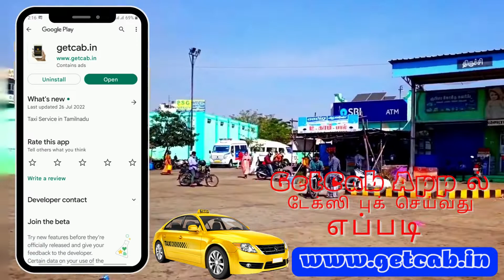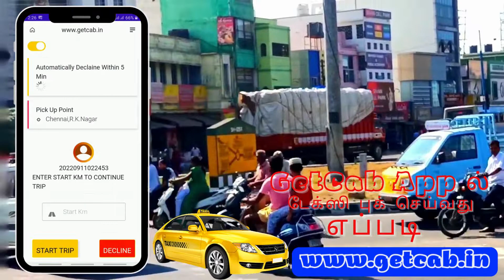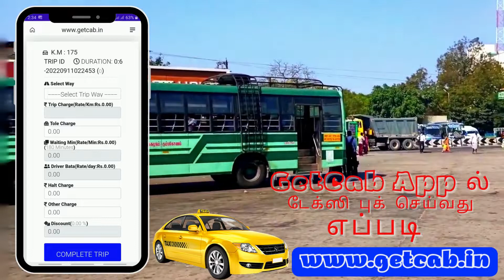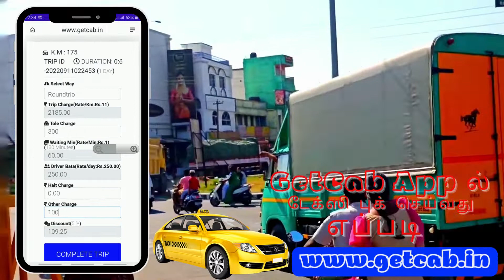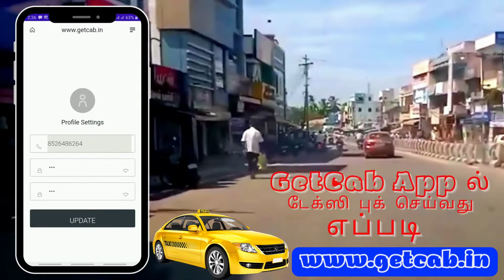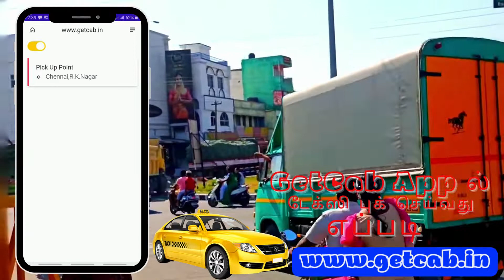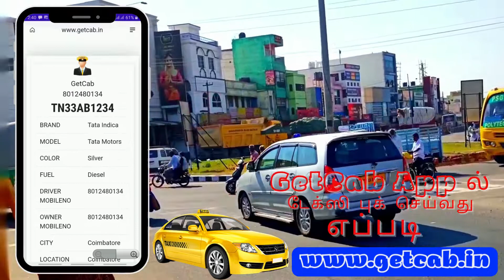Kangeyam காங்கேயம் GetCab App ல் டேக்ஸி புக் செய்வது எப்படி Call Taxi Cab Car Rental Lowest Price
Kangeyam காங்கேயம் GetCab App ல் டேக்ஸி புக் செய்வது எப்படி Taxi Booking Cabs Online Kangeyam Service Local Outstation Kangeyam Best Car Rental One way Tariff Kangeyam Rate Price Kangeyam Tamilnadu Call Taxi Phone Number Kangeyam Taxi Attachment Kangeyam Cab Service Kangeyam

Call Taxi Local Outstation Car Rental One way Trip in All Over Tamilnadu.

உங்ககிட்ட TAXI இருக்கா?
அப்ப உடனடியா GET CAB - ல் Attach செய்யுங்க
ஒரு நாளைக்கு பத்து ரூபாய் மட்டுமே*
நிபந்தனைகளுக்கு உட்பட்டது
ஸ்டிக்கர் தேவையில்லை
மாதாந்திர கமிஷன் கிடையாது
அளவற்ற வாடகை நிரந்தர வருமானம்
ஆன்லைன் APP புக்கிங் மட்டுமே

Our Taxi Service Attachment Adambakkam Adampakkam Adirampattinam Adyar Ajax Alandur Alwarpet Ambattur Ambur Aminjikarai Anna Nagar Anna Salai Arakkonam Arani Aranthangi Arcot Ariyalur Arumbakkam Aruppukottai Ashok Nagar Athipattu Athipet Attur Attur (Salem) Avadi Govarthanagiri Avadi Kovil Pathagai Avadi Mitnamalli Avadi Muthapudupettai Avadi Numbal Avadi Paruthipattu Avadi Sekkadu Avadi Thandurai Avadi Thirumullaivoyal Avadi Thiruverkadu Avadi Vilinjiyambakkam Avanashi Avinashi Ayanavaram Ayappakkam Banu Nagar Basin Bridge Besant Nagar Bhavani Bodinayakanur Broadway Central Chengalpattu Chennai Chepauk Chetpet Chidambaram Chindatripet Chinnamanur Chinnasekkadu Cholapuram Choolai Choolaimedu Coimbatore Colachel Coonoor Cuddalore Cumbum Devakottai Dharapuram Dharmapuri Dindigul Edapalayam Edappadi Edyanchavadi Egmore Ekkattuthangal Elephant Gate Ennore Ernavoor Erode Erukkencherry George Town Gobichettipalayam Gopalapuram Gudalur Gudiyatham Guduvancheri Guindy Hindu Colony Hosur Ice House Injambakkam Jafferkhanpet Jaladianpet Jamaliya Jayankondam Jolarpet K.K.Nagar Kadapakkam Kadayanallur Kaladipet Kallakurichi Kallikuppam Kamarajapuram Kanchipuram Kangeyam Kanniyakumari Karaikudi Karamadai Karambakkam Karapakkam Karumathampatti Karur Kathirvedu Kathivakkam Kavankarai Kayalpattinam Keelakarai Kilpauk Kodaikanal Kodambakkam Kodungaiyur Kolathur Kollencode Komaleeswaranpet Kondithoppu Koothanallur Korattur Korukkupet Kosapet Kottakuppam Kottivakkam Kotturpuram Kovilpatti Koyambedu Krishnagiri Krishnapuram Kulithalai Kumarapalayam Kumbakonam Kundrathur Kunnur Kuzhithurai Lalgudi Lenin Nagar M.M.D.A.Colony Madhavaram Madhavaram Lakshmipuram Madhavaram Madura Metu Palayam  Madhavaram Milk Colony Madhavaram Ponniammanmedu Madhavaram Vinayagapuram  Madhurantakam Madipakkam Madukkarai Madurai Maduravoyal Manali Manamadurai Manapakkam Manapparai Mandavelipakkam Mangadu Mannargudi Mannurpet Maraimalainagar Mathur Mayiladuthurai Meenampakkam Melur Melvisharam Menambedu Mettupalayam Mettur Mogappair Mugalivakkam Musiri Mylapore Nagapattinam Namakkal Nammalwarpet Nandambakkam Nandanam Nandhivaram - Nanganallur Neelangarai Nellikuppam Nelliyalam Nerkundram Nesapakkam New Washermen Pet Nolambur Nungambakkam Oddanchatram Old Ambattur Old Washermenpet Omalur Ooty (Udhagai) Oragadam Otteri Padi Padmanabhapuram Palani Palavakkam Palavanthangal Palladam Pallapatti Pallikaranai Pallipalayam Panruti Paramakudi Park Town Parrys Pattalam Pattaravakkam Pattukkottai Perambalur Perambur Peravallur Periamet Periyakulam Pernambut Perundurai Perungudi Pollachi Ponneri Poonamallee Porur Pudukkottai Pudupet Pudur Pugalur Puliangudi Pulianthope Punjai puliyampatti Purasaiwakkam Puthagaram Puzhal Puzhuthivakkam R.K.Nagar Raja Annamalai Puram Rajakadai Rajapalayam Ramanathapuram Ramapuram Rameswaram Ranipet Rasipuram Royapettah Royapuram S V Nagar Sadaiyankuppam Saidapet Salem Saligramam Sankagiri Sankarankovil Sathyamangalam Sattur Selavoyal Sembium Semmancheri Sengottai Seven Wells Shenoy Nagar Sholinganallur Sholinghur Sirkali Sivaganga Sivagangai Sivakasi Soorapattu Sowcarpet Srivilliputhur Surandai T.Nagar Tambaram Taramani Tenkasi Teynampet Thangal Thanjavur Tharamangalam Theeyambakkam Theni Theni-Allinagaram Thillai Ganganagar Thirukkovilur Thirumangalam Thirumazhisai Thirumuruganpoondi Thirunindravur Thiruthuraipoondi Thiruvallur Thiruvanmiyur Thiruvannamalai Thiruvarur Thiruvathipuram Thiruverkadu Thoothukudi Thoraipakkam Thousand Lights Thuraiyur Thuvakudi Tindivanam Tiruchendur Tiruchengode Tirumangalam Tirunelveli Tirupathur Tirupattur Tirupur Tiruthani Tiruvallur Tiruvannamalai Tiruvarur Tiruvottriyur Tittakudi Tondiarpet Trichy Triplicane Udhgamandalam Udumalaipettai Ullagaram Ulundurpet Urur Usilampatti Uthandi V.O.C Nagar Vadalur Vadapalani Vadaperumbakkam Valappadi Valappady Valasaravakkam Valparai Vanagaram Vanagaram Road Vandavasi Vaniyambadi Varadharajapuram Vedaranyam Velachery Vellakoil Vellakovil Vellore Venkatapuram Vepery Vijayalakshmipuram Villivakkam Villupuram Viluppuram Virudhachalam Virudhunagar Virugambakkam Vyasarpadi Walajapet West Mambalam Wimco Nagar Yercaud